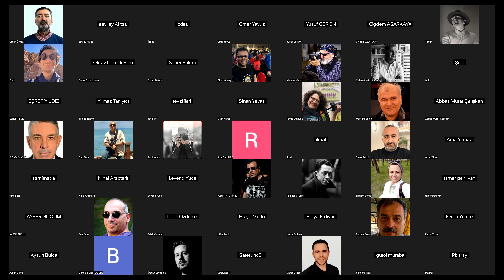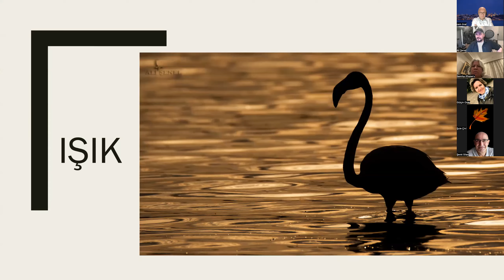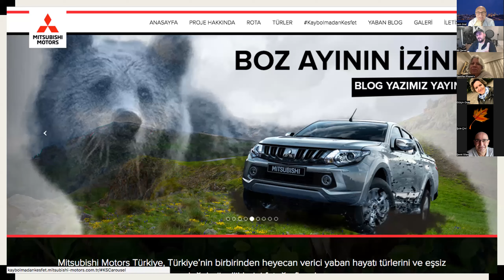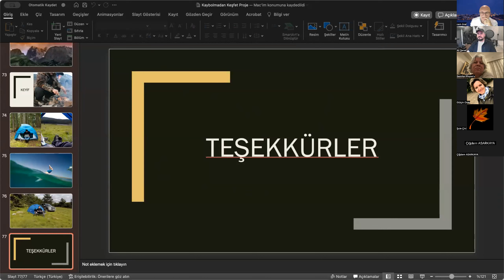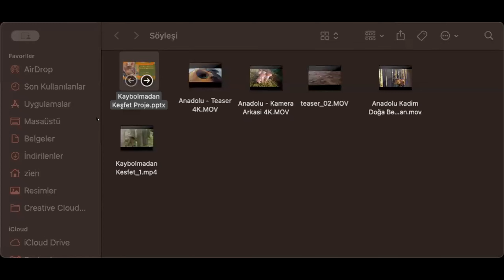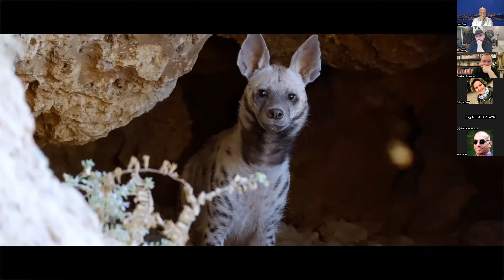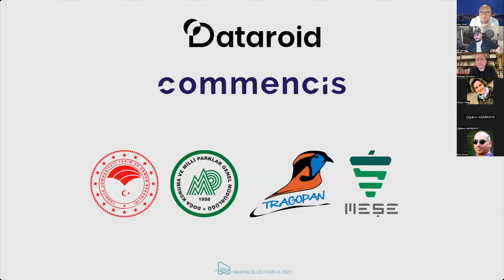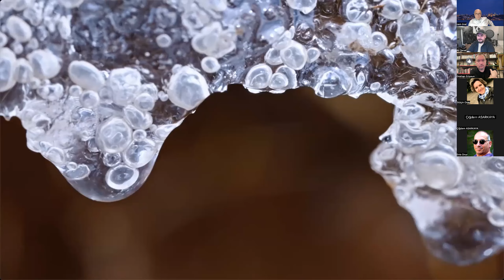Ali Şenel ile Vahşi Yaşam Fotoğrafçılığı